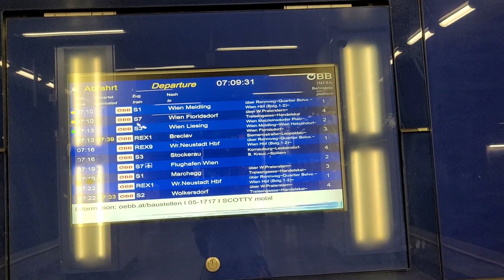S-Bahn, REX-Regionalexpress und CAT-City-Airport-Train (11.07.2023)